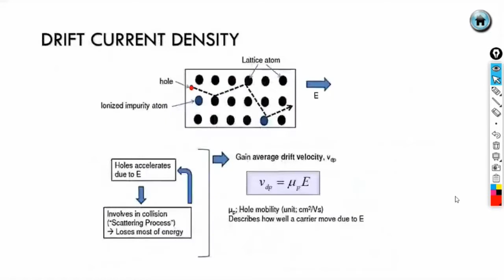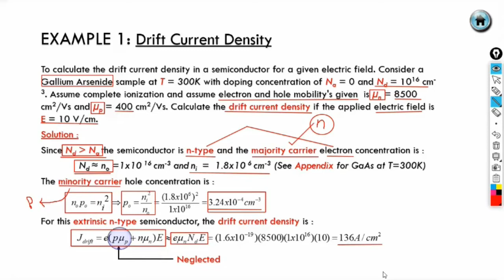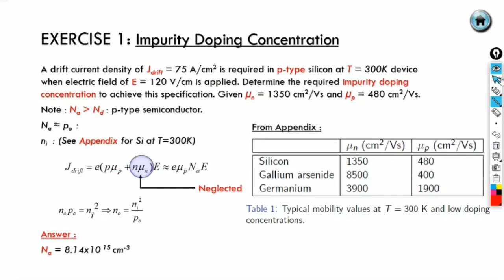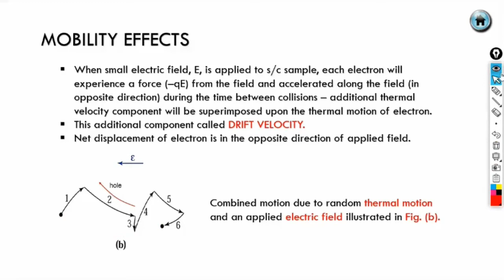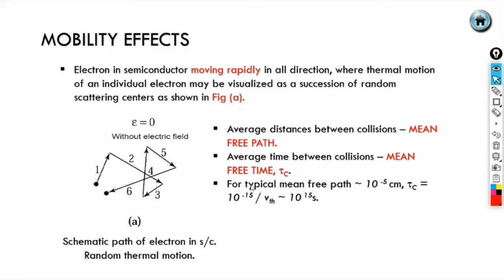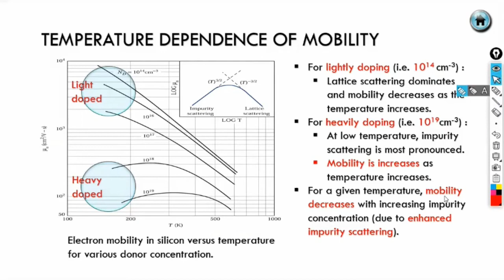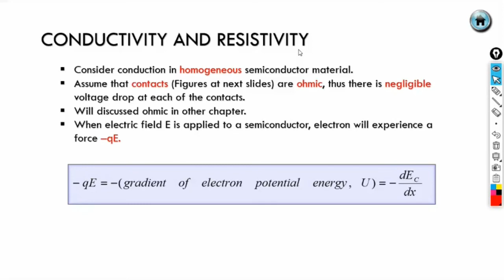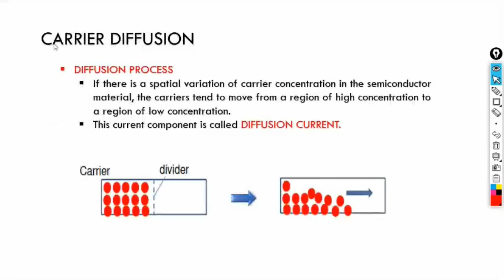Chapter 4 DMT234 Part 2 - Carrier Transport Phenomena